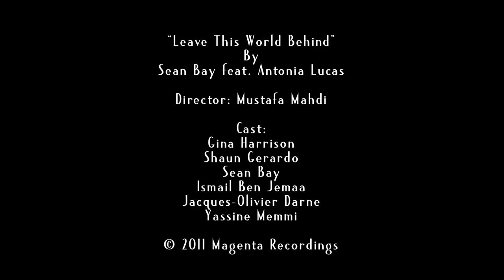Sean Bay feat Antonia Lucas - Leave This World Behind [Official Video HD]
Sean Bay, born Anés Bayoudh, is an Electronic Music Producer, DJ and Label owner (Magenta Recordings). Sean Bay mainly produces Progressive Trance and Chill Out Music.

Sean Bay's success as an Electronic Music Producer soared with the release of his track "Maktoub" in late 2009, which reached the TOP international single charts in many countries around the world like Turkey, Greece, Egypt... "Maktoub" was also included in one of the world's most known compilations Chill Out compilations: Buddha Bar XIII!

Also known for smashing hits like "Flying Tonight", "Leave This World Behind" and "Moon In The Dark", Sean Bay's music gained support from some of the best Trance Producers in the world like: Markus Schulz, Cosmic Gate, Dash Berlin, Myon & Shane 54, Matt Darey, Lange, DJ Ravin! His collaboration with various international Singers/Songwriters such as: Tiff Lacey, Antonia Lucas, Shahzoda, Arabella, Victoria Mazze, Stephanie Farhat, Michelle Hutcheson, quickly spread his notoriety in many parts of the world.

As a DJ, Sean Bay had the opportunity to spin his music in many famous clubs/venues in Turkey, France, Malta, and Tunisia.

Before converting into Electronic Music Production, Sean Bay studied Music Theory and was a guitar player for over 10 years and had the chance to play in many bands in Los Angeles, New York, Paris and Tunisia. During this guitar career, his talent as a guitar played took him from Rock and Metal to Blues, Smooth Jazz and Soul.

In November 2010, Sean Bay launched his own music label: Magenta Recordings.